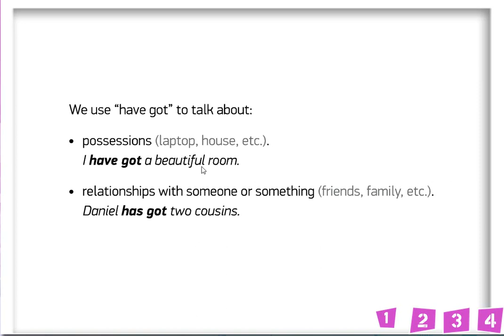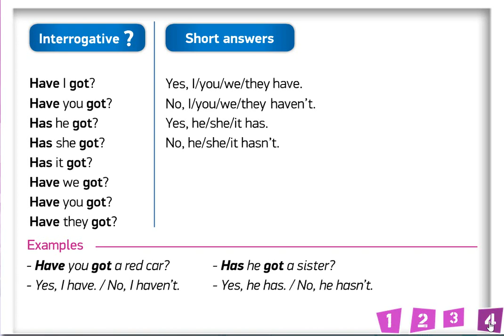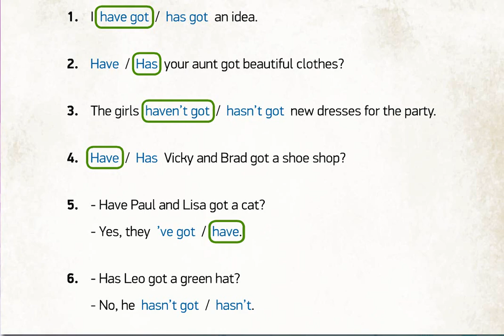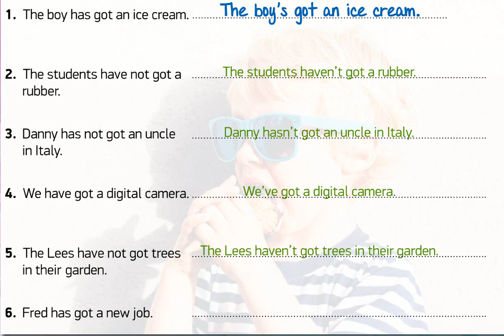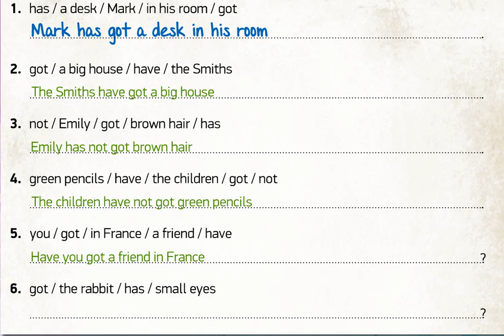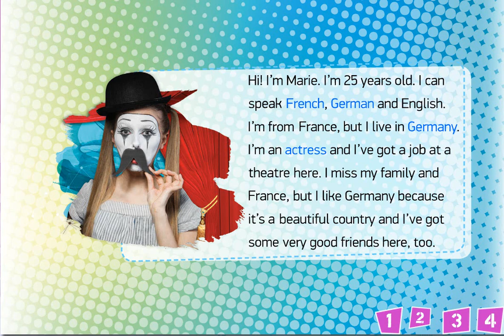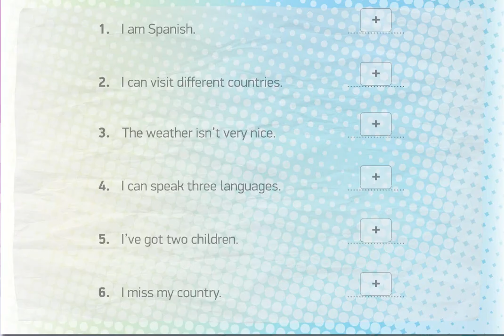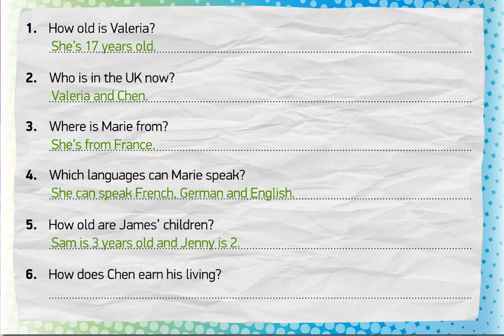HAVE GOT / HAS GOT (GRAMMAR & EXERCISE)